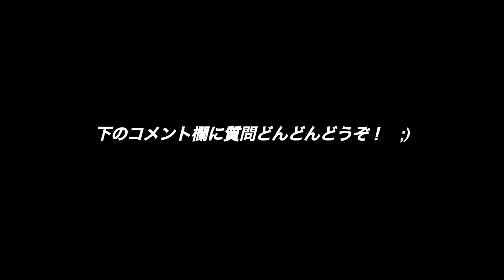ビジターが来た！Q&A質問募集！